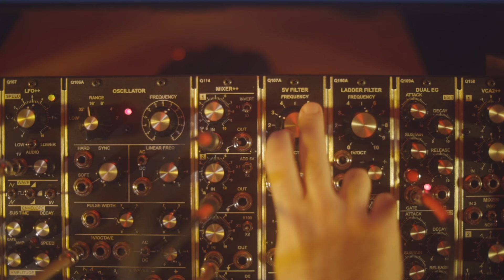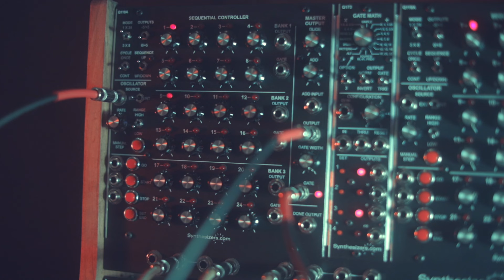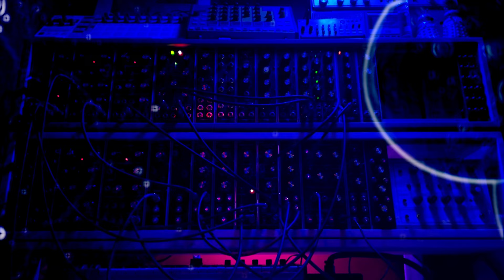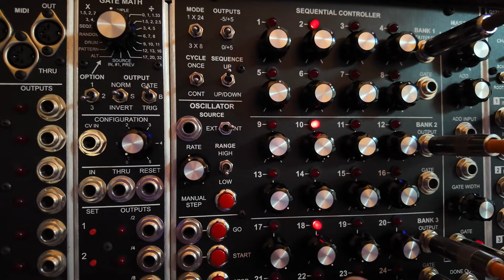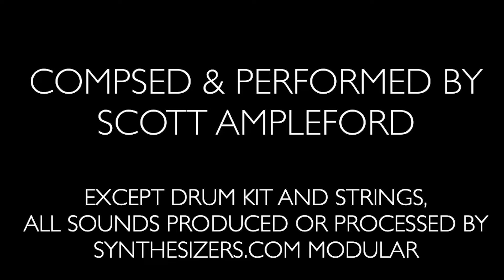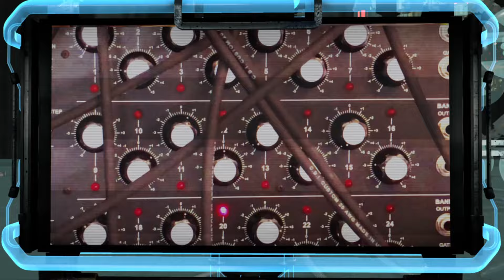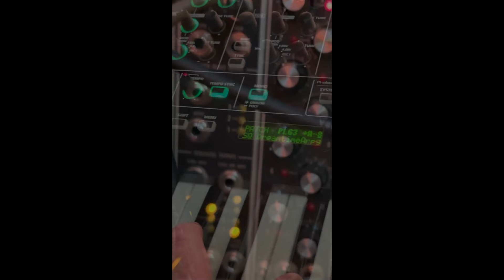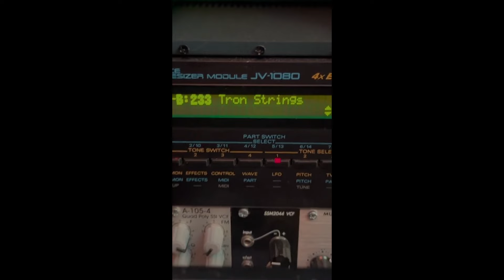Chill Synth Beats | One Hour of Focus Music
Welcome to an hour of chill synth performances designed to create the perfect study atmosphere. Whether you're hitting the books, working on a project, or just need some relaxing background music, these synth beats will help you stay focused and inspired. 🎹✨

In this video, you'll find a seamless blend of soothing synthwave and ambient electronic music, crafted to enhance concentration and calm the mind. Let the smooth rhythms and mellow vibes guide you through your study session or any activity that requires a peaceful yet engaging soundtrack.

TIMESTAMPS:
00:00 Snowflakes are Dancing
00:51 Lost City of G
04:28 Gate Math
05:14 Opening Sequences
08:45 Cycle of Life
13:20 DotCom Drone
24:53 Duophony
26:23 Pattern
27:32 Centerpiece
29:29 Journey from Wahfried
33:06 East Eats West
38:28 Panning
38:51 Tizita Masinqo
41:22 Mors Systemis Organici
44:42 Gate Math

A huge thank you to our creators:
@venushum: Snowflakes are Dancing
@giuliocarmassi: Lost City of G, Opening Sequences, Cycle of Life, Duophony
@geoelectro: Gate Math, Pattern, Panning
@ScottAmpleford: DotCom Drone, Centerpiece
Trevor McBride: Journey from Wahfried
@pacathomas: East Eats West
@KibromBirhane: Tizita Masinqo
@davidryle: Mors Systemis Organici

Most videos were submitted to our 2023 DotCompetition in exchange for store credit or a coupon. Others were part of a collaboration between Synthesizers.com and various musicians.